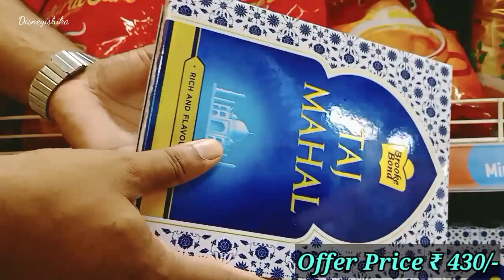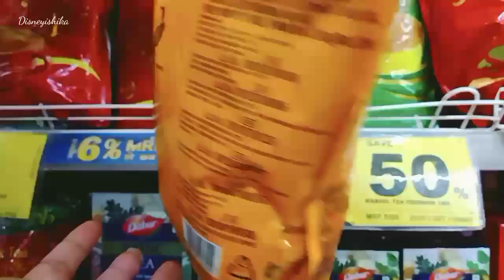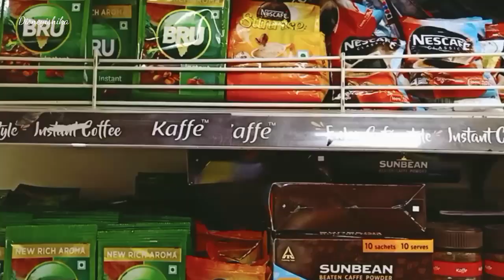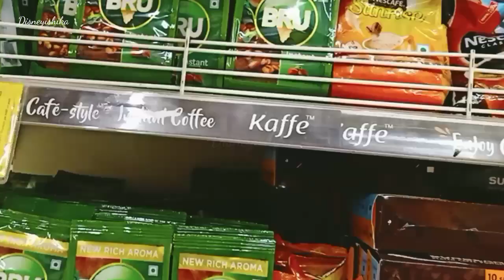Reliance Smart Latest Grocery Sale || Reliance Smart Latest Buy1 Get1 Sale || D Mart Latest Offers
Hello friends welcome back in this video I will show you maximum offers of Reliance Smart.

@disneyishika videos